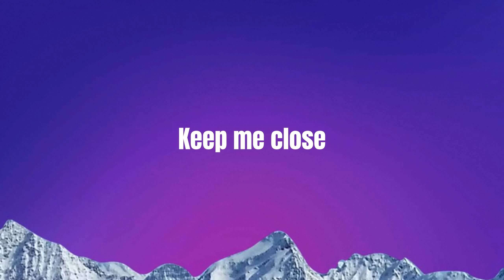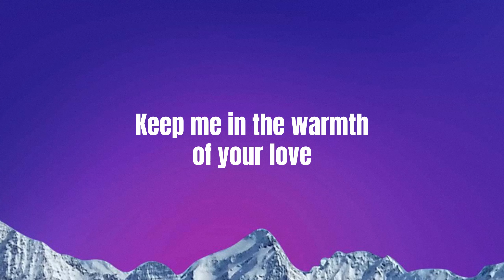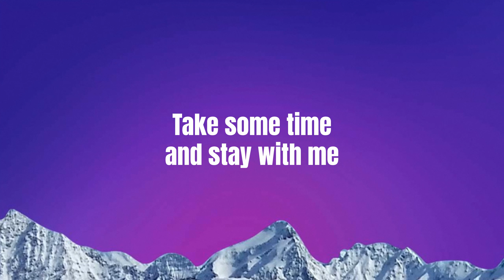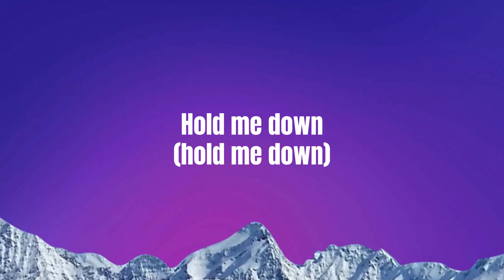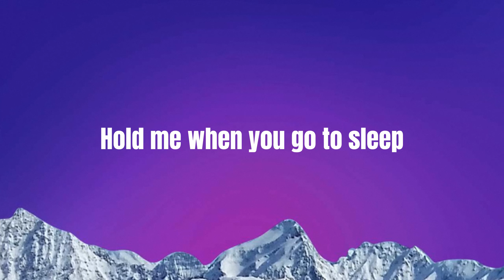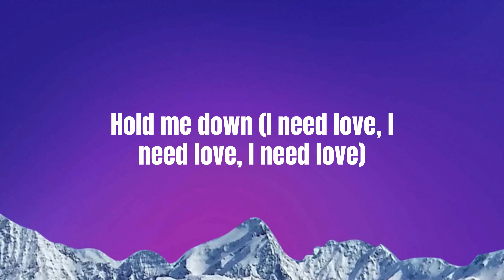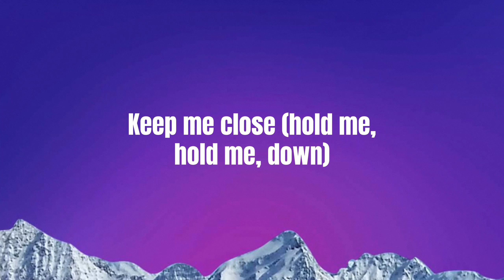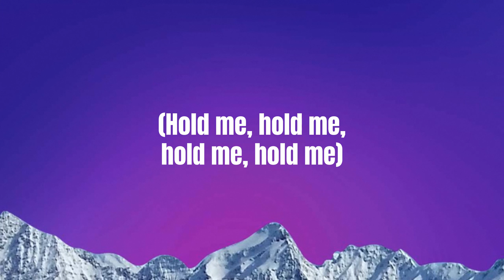[Lyrics] Lift Me Up - Rihanna (From Black Panther : Wakanda Forever)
Lyrics:

lift me up in your arms